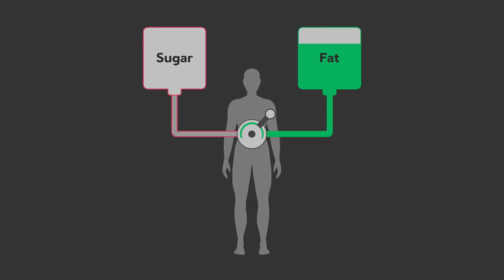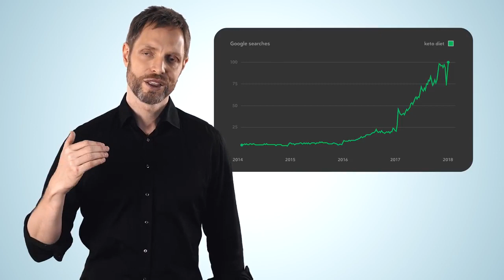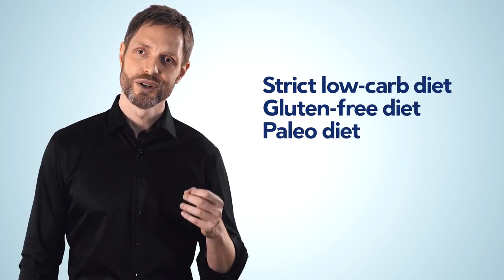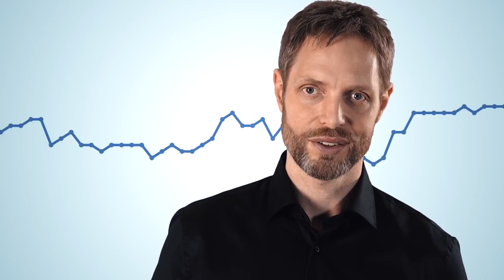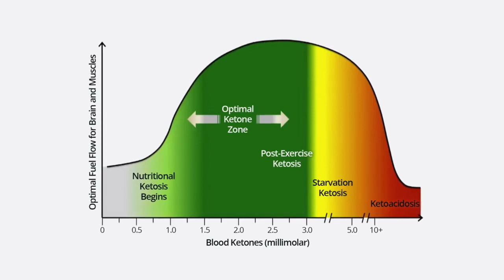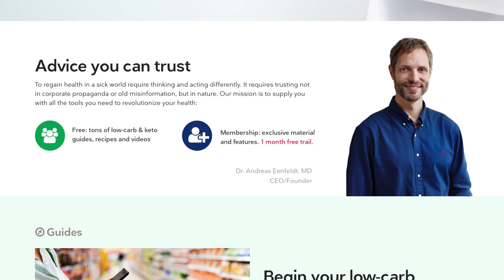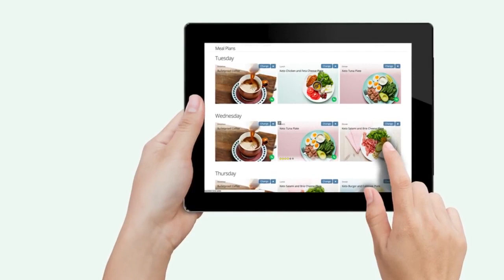Ketogenic Diet Full Keto Diet Guide For Beginners | Customize Your Own Personal Diet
Speed Keto lets you:
Flip “ON” your body’s natural fat-burning switch
Melt away unwanted pounds at record-breaking speed
Wake up feeling refreshed and with crystal-clear mental focus
Have long-lasting energy and stamina to do more of what you love
Normalize your blood sugar levels, cholesterol levels, and blood pressure
Notice remarkable improvements in your overall health and wellbeing
Best of all... Live a happier and healthier keto life.
30 day ketogenic diet plan PDF Free,
Speed Keto calendar PDF,
What is Speed keto diet,